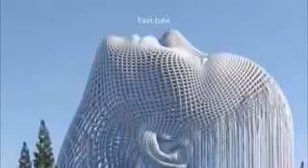Most Amazing & Mysterious Things Found Underwater 🤔😥😅